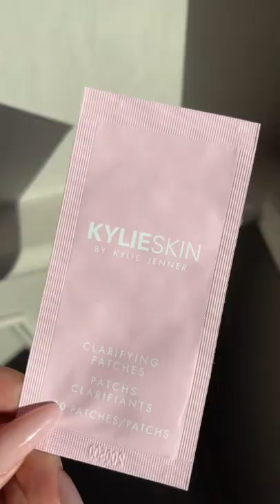this combo saves me before a shoot 💗 my clear complexion correction stick & my clarifying patches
this combo saves me before a shoot 💗 my clear complexion correction stick & my clarifying patches 🙏🏼 @kylieskin